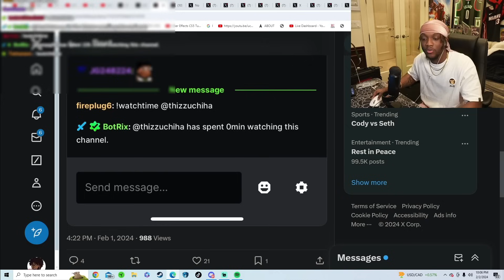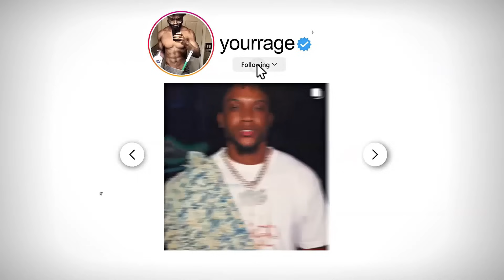PRESSING A FAKE YRG MEMBER